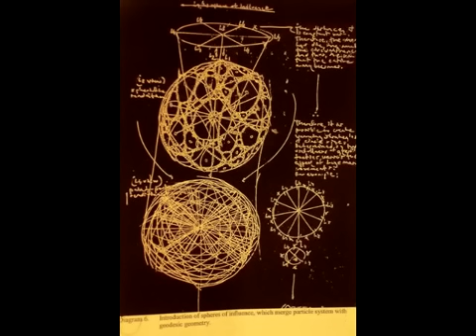Older Work Cody Rutty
a few favorite pieces ranging from childhood to recent years. enjoy.